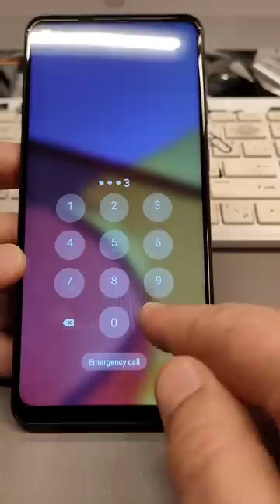Forgot Screen Lock? How to Hard Reset Samsung A21S (SM-A217F). Unlock pattern, pin, password lock.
After Reset if your phone is locked with Google account, use method from this video for unlock

plus, note10+, lite, z flip, note20, s20 fe,
samsung frp unlock Android 11
Samsung Android 11 recovery mode
Samsung Galaxy s20 enter into recovery mode Android 11
Samsung Galaxy s20 plus enter into recovery mode Android 11
Samsung Galaxy S20 ultra enter into recovery mode Android 11
Samsung Galaxy fold enter into recovery mode Android 11
Samsung Galaxy s10e  enter into recovery mode Android 11
Samsung Galaxy s10+ enter into recovery mode Android 11
Samsung Galaxy note 10 Plus enter into recovery mode Android 11
Samsung Galaxy s10 lite reset Android 11
Samsung Galaxy S9+ SM-G965F Android10,11 oneui 3
Samsung Galaxy Note 9 SM-N960F Android10, 11 reset
Samsung Galaxy z fold 2  Android 11 oneui 3
Samsung Galaxy Note 20 ultra reset
Samsung Galaxy s10+ enter into boot mode Android 11
Samsung Galaxy A70 Android10, 11 Oneui 3
Samsung Galaxy A70s Google account FRP Lock Bypass Android10, 11
 Android10, 11 reset samsung
Samsung Galaxy M51 Android10, 11 oneui 3